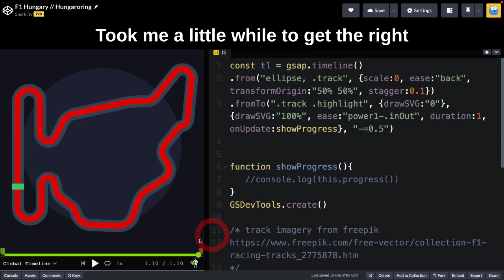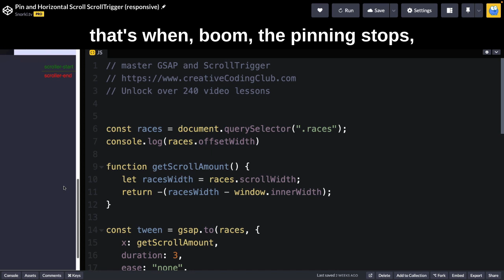GSAP SVG Forumula 1 Tracks Collection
Work in Progress. Though I would just share what I'm working on for my students. Be sure to check out the codepen collection below!
The tracks are svg paths that I animate with GreenSock's DrawSVG plugin. This plugin is crucial for setting custom start and end values of animated paths.